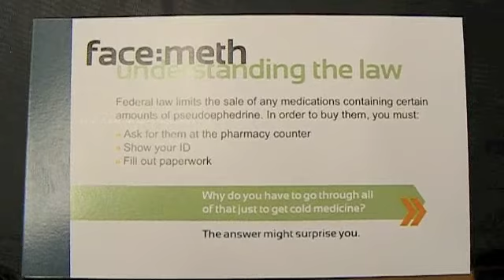Sheriff's Office Partners with Ohio AG (8-5-10)